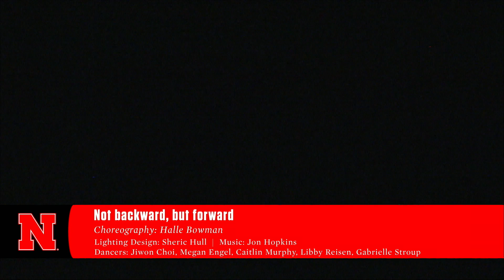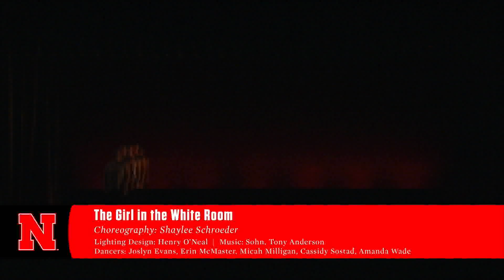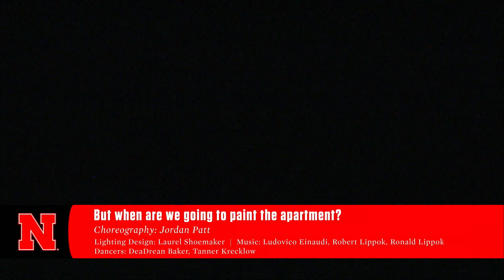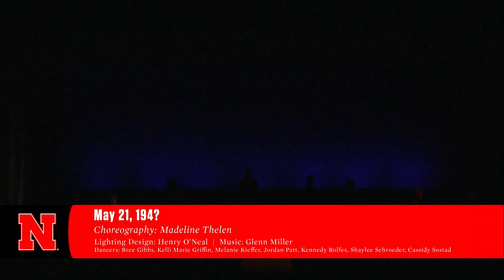Student Dance Project 2016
The 12th annual Student Dance Project by the University of Nebraska-Lincoln Dance Program.

-Program-

Sea
Choreography: Cassidy Sostad
Lighting Design: Sheric Hull
Dancers: Alex Van Norman, Olivia Person, Emika Severson

Cage Free Egg
Choreography: Guadalupe Chairez
Lighting Design: Maxx Finn
Dancers: DeaDrean Baker, Bree Gibbs, Lauren Kraemer, Tanner Krecklow, Vanessa Ponce, Alexis Spurgin, Madeline Thelen,

Not backward, but forward
Choreography: Halle Bowman
Dancers: Jiwon Choi, Megan Engel, Caitlin Murphy, Libby Reisen, Gabrielle Stroup

Threading Imperfections
Choreography: Kelli Marie Griffin
Lighting Design: Jaime Mancuso
Dancers: Bree Gibbs, Alexis Johnson, Hailey Nielsen, Alexis Spurgin, Madeline Thelen

On how to be
Choreography: Lauren Kraemer
Music: Jeremiah Fraites & Wesly Schultz, Mike Stroud & Evan Mast
Poetry: Cassie Kernick
Dancer: Melanie Kieffer

The Girl in the White Room
Choreography: Shaylee Schroeder
Lighting Design: Henry O’Neal
Dancers: Joslyn Evans, Erin McMaster, Micah Milligan, Cassidy Sostad, Amanda Wade

Emmanuel’s Shadow
Choreography: Alexis Spurgin
Lighting Design: Laurel Shoemaker
Dancers: Lupe Chairez, Lauren Kraemer, Jordan Patt, Gayle Rocz, Kennedy Rolfes, Shaylee Schroeder, Janie Simpson

INTERMISSION

But when are we going to paint the apartment?
Choreography: Jordan Patt
Dancers: DeaDrean Baker, Tanner Krecklow

Choreography: Kennedy Rolfes
Dancers: Micah Milligan, Jordan Patt, Janie Simpson, Alexis Spurgin

Tomorrowland
Choreography: Erin McMaster
Dancers: Hailey Nielsen, Gayle Rocz

Choreography: Madeline Thelen
Dancers: Bree Gibbs, Kelli Marie Griffin, Melanie Kieffer, Jordan Patt,
Kennedy Rolfes, Shaylee Schroeder, Cassidy Sostad

Borrowed Time
Choreography: Joslyn Evans
Lighting Design: Matthew Benson
Dancers: Kelli Bower, Rachel Quint

Thank you for calling, please hold
Choreography: Bree Gibbs
Dancers: Gaby Gonzales, Sahsha Lovermi, Hailey Nielsen, Gayle Rocz, Kennedy Rolfes, Janie Simpson, Madeline Thelen

Live Webcast: Saturday, December 3, 2016; Mabel Lee Hall